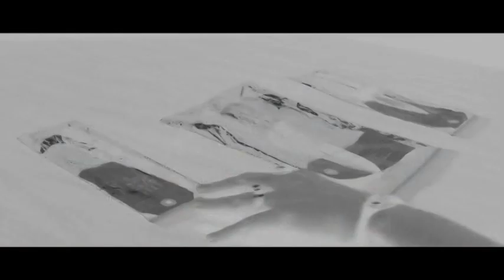"Screening Room" reviews "The Conjuring 3: "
"The Conjuring 3: The Devil Made Me Do It" Review: An procedural feel with hits and misses
"Screening Room" reviews "The Conjuring 3: The Devil Made Me Do It"
Rating: 4 out of 5 stars
影評：帶偵探色彩的驚悚片《招魂3》
《電影試片室》 點評《招魂3 The Conjuring 3: The Devil Made Me Do It》
滿分五分中得四分，值得強力推薦